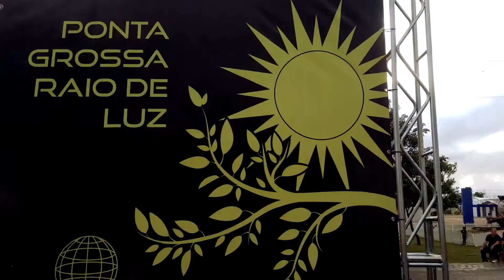Corrida Ponta Grossa Raio de Luz 2019